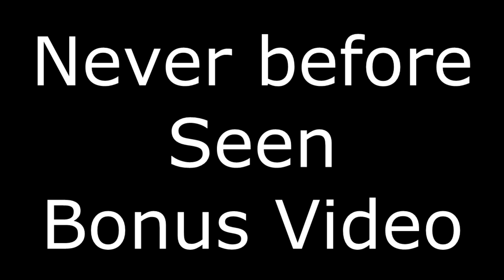Pokémon Go Crybaby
This is your never before seen Bonus Video. ENOJOY! and thanks for Playing!

If you like our video please consider leaving a "Super Thanks" to help us continue making quality content.

Every week is a new adventure Exploring new pools, Trying new things, and meeting new people. So jump in with me, because life is fun when you JUST ADD WATER!
Join us every week to find out where we'll take you next! We love swimming in the swimming pool during the summer but we also swim all year round including wintertime.

The Texas Pool is the Official Pool of Elizabeth Swims